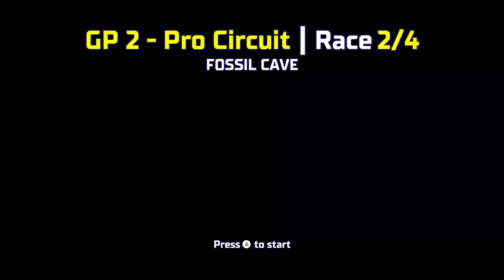Hot shot racing GP2 pro circuit Ocean world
we own all rights to this video in gameplay